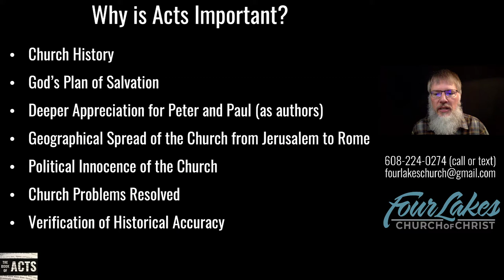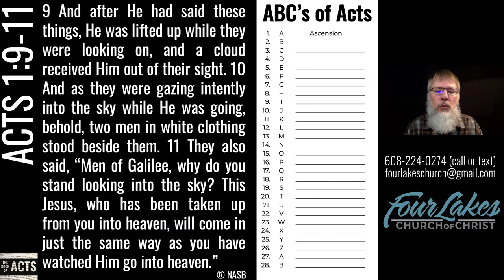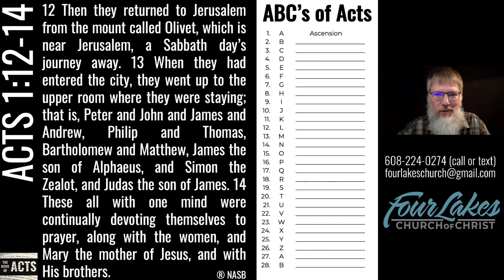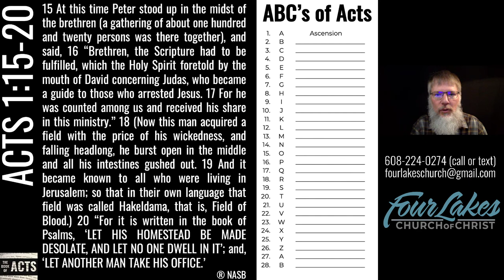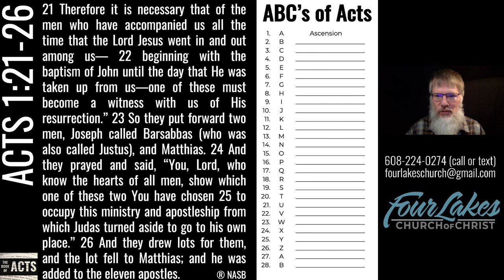Acts 1:9-26 (2021-03-24)